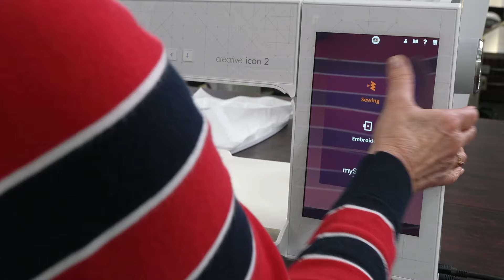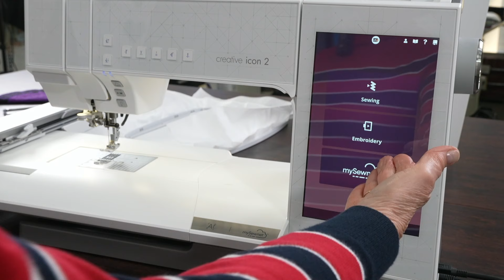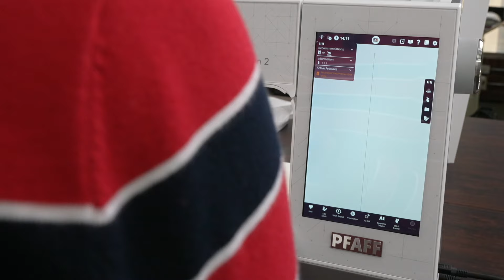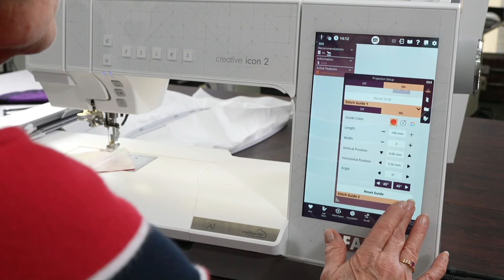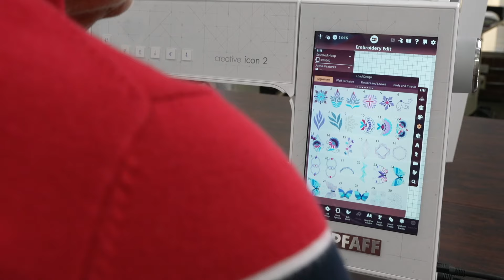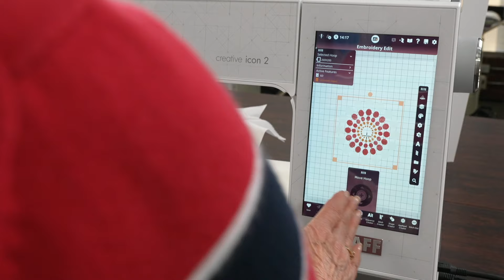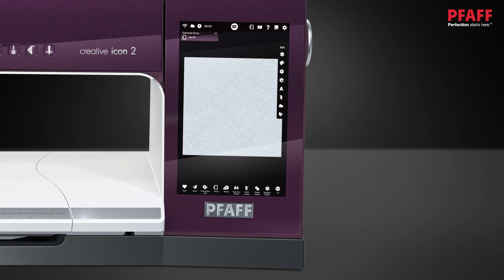New Pfaff Icon 2 Sewing & Embroidery Machine top of the line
This week is the launch week for the new Pfaff creative icon 2 sewing & embroidery machine.
Here is a first look video for you to see all the wonderful new features.

If you are interested in one of the limited edition machines, please act fast as they will most likely
be out of stock before the end of the convention.

New Features:

You can ask questions to The pfaff icon 2, filter designs all by voice commands

The machine comes with a projector that will help you with your sewing & embroidery.
In sewing mode turn on the projector and you can use guidelines & grids; change their color
to work with whatever fabric is under your needle.
In embroidery mode, stitch every embroidery design on your PFAFF creative icon™ 2 with certainty using the built-in camera. First, scan the fabric placed in the embroidery hoop. Then see the fabric image on the screen. Next, use the loaded background to preview your design on the fabric and assist with design placement.